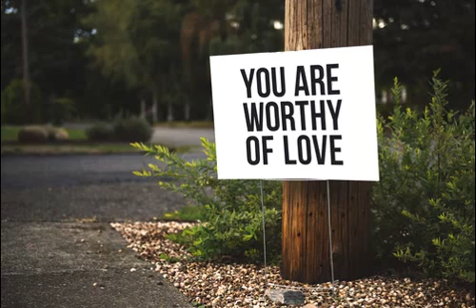Self Love Sub Affirmations - Experience a more loving and fulfilling life || Rain audio || MM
Hello there! I made a sub that will change your life completely. How will this happen, you ask? Well, love is the most powerful healing frequency, and that's exactly what this sub audio contains. The sub affirmations will go straight to your subconscious and you will, over time, start to feel and experience exactly what the affirmations say. And when you start to radiate and vibrate love, life becomes heaven on earth. Just experience it for yourself! Listen to this on a comfortable volume level.
Thank you for listening (: -MM
Affirmations stated in audio:
 I love myself
I appreciate myself
I love who I am
I am proud of myself
I love my body
I love my soul
I am beautiful inside and out
I am an amazing person
I forgive myself for any past mistakes and only focus on the now with love
I allow love to flow through me
I allow love to guide me
I experience true love for myself everyday and every moment
I respect myself
I understand who I am and I am happy with myself
I love my healthy body
I am honest with myself
I am a loving person
I am a friendly person
I am always open to receive love
I replace all fears with love
Love is guiding me every moment
I listen to myself and my body with love
I appreciate everything I do for myself
I am surrounded by love and white light
I am ready to spread love everywhere I go
Love is within me
I am love
I see myself in the mirror with love
I love who I see in the mirror
I allow myself to accept love in my life
Love is who I truly am
Life is easier for me when I am guided with love
I am always walking with love in my heart
My heart is so full of love and joy
I encounter every person in my life with love and friendliness
I choose love over fear
Love is guiding me to my perfect path in life
Love is always following me everywhere I go
I feel loved everywhere I go
Because I love myself, I am able to love others
I forgive everyone, and especially myself
I let go of the past now and allow love to fill my life
I let go of all negativity and trust in the universe to send me everything I need and desire
I trust that the universe is guiding me with love
I listen to my intuition with love
Love is in front of me
Love is behind me
Love is on my left
Love is on my right
I am always encircled with love
I am always radiating love
Love is healing my body now
Love is making me feel good
Love is making me feel amazing
I feel full of life now that I am full of love
Love is guiding me to my perfect path
My heart is open and ready to heal from any past traumas
I am willing and able to love
I love my entire body
I deserve and receive love
I see love everywhere I go
I see love in everything and everyone
I am walking the path of love
I'm excited to wake up everyday because I know love is guiding me every step of the way
I have an exciting life full of love
People notice my loving energy
My energy is pure and full of love
I only allow love to guide me